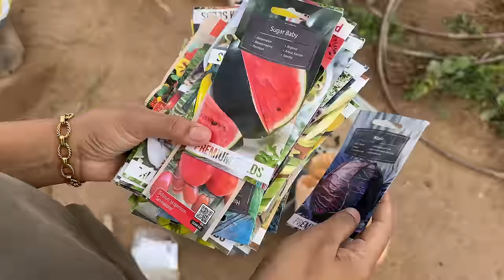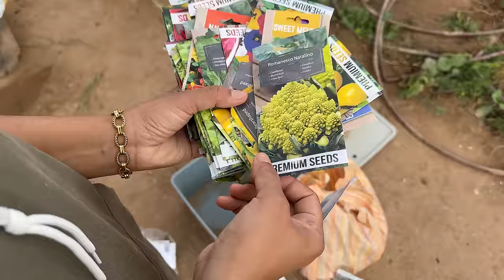اجواء موسم غرس الورود💐اجواء خيالية وممتعة👌😍فطور أواخر رمضان 🌙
لحجر موعد في دار ضيافة دار لخير تواصلوا معنا عبر الواتساب على الرقم التالي 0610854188